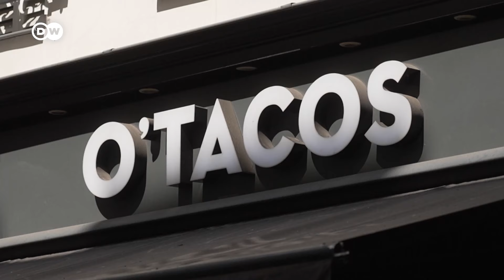Francuski takos osvaja tržište brze hrane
Francuska je raj za ljubitelje kulinarskih delikatesa, ali i brza hrana je u procvatu - zahvaljujući domaćim takosima.